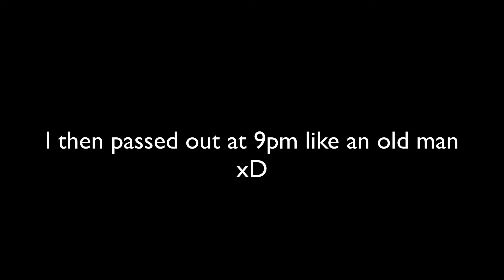Fort King!!! (2.22.13 - Day 205)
We are children haha